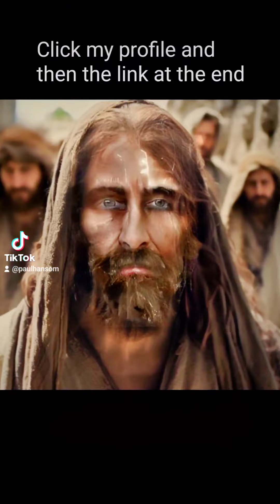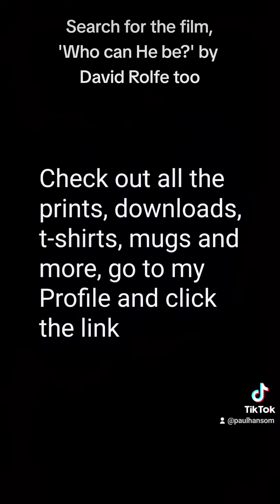This is the Messiah Jesus of Nazareth, from the Turin Shroud